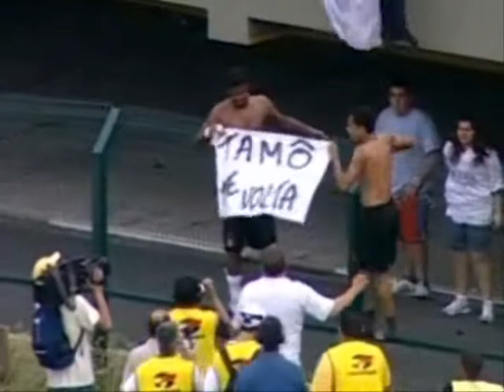Felipe nos braços da Fiel!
Felipe nos braços da Fiel! Fonte: GloboEsporte